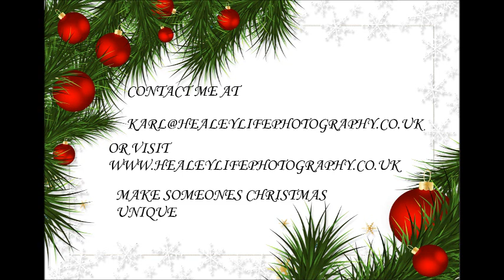Healey Life Photography Christmas advert 2019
CHRISTMAS ADVERT 2019